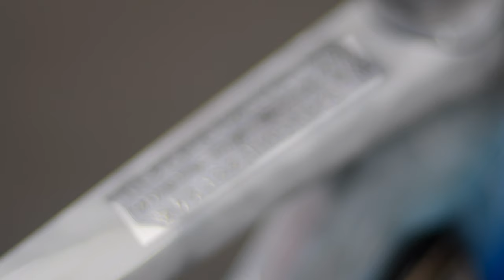Custom Painted Trek Madone SLR - VALHALLA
Showcasing a very custom bike. Painted by Trek and their Project One at the highest level.  I was asked to make an interesting photo of the bike and decided to make this video as an extra. To see the final photo